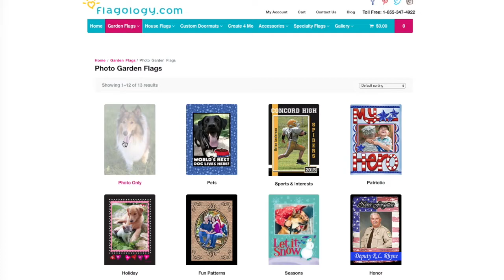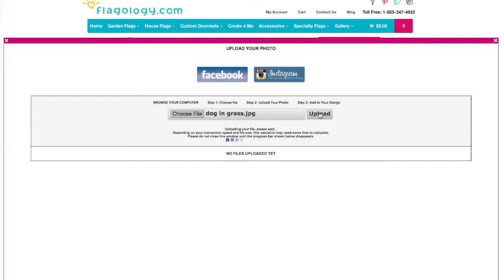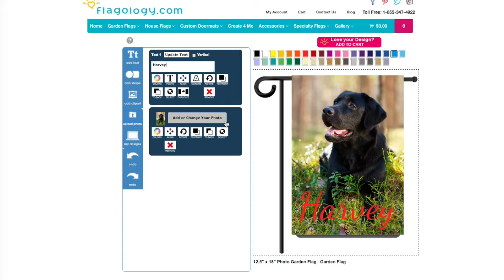How to Make a Photo Flag in Under 5 Minutes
Just how easy is it to create a gorgeous, one-of-a kind photo garden flag?

In under five minutes, you can create a unique double sided decorative flag on flagology.com!